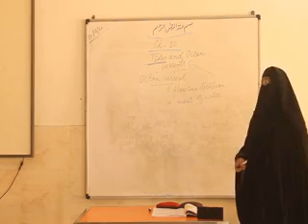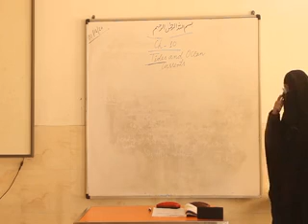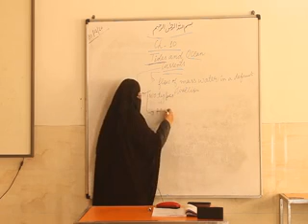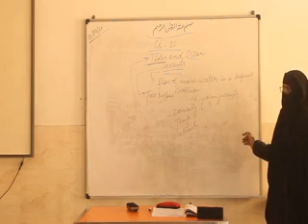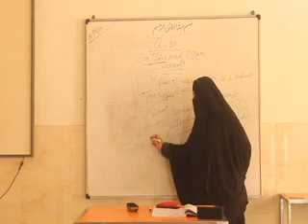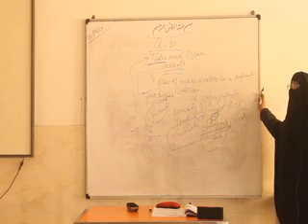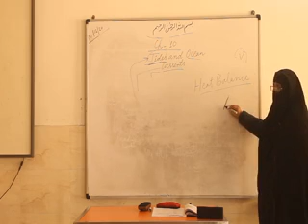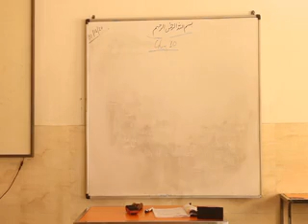9th Geography lecture 2/1